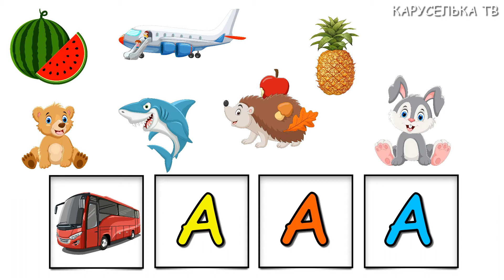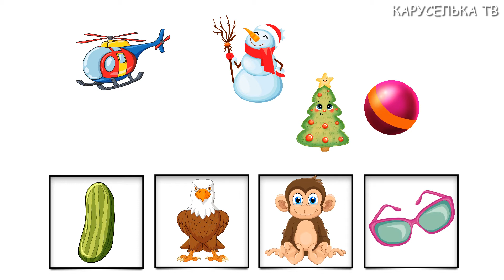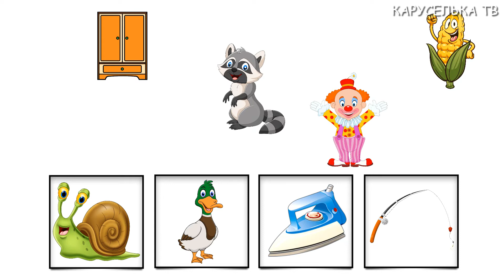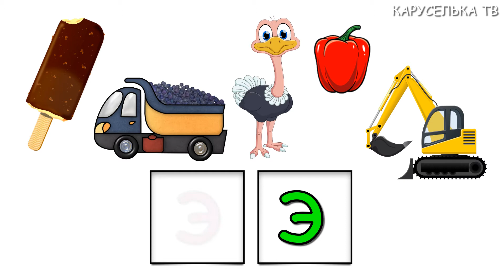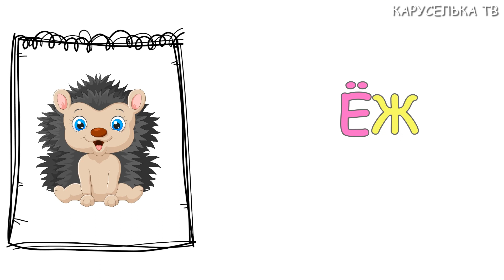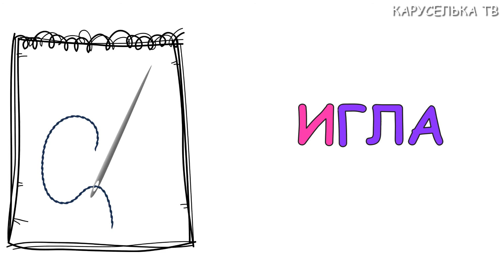Учим БУКВЫ / Учимся ЧИТАТЬ / Развивающие мультики для ДЕТЕЙ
и имеют все необходимые лицензии.

Привет! Мы рады видеть вас на своем канале!